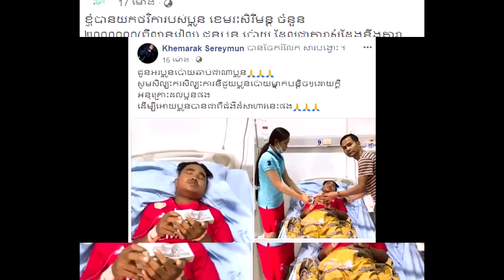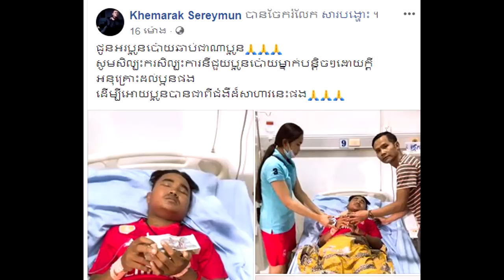idolប្រពៃណាស់!!លោក ខេមរៈ សិរីមន្ត បានជួយឧបត្ថមប្រាក់ដល់នាយ ប៉ោយនូវទឺកប្រាក់ចំនួន......Hot News